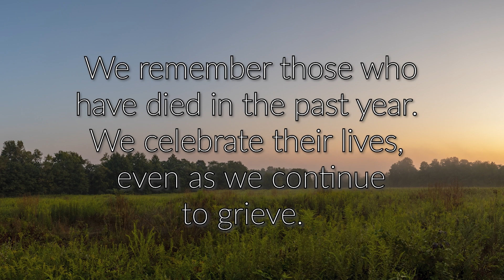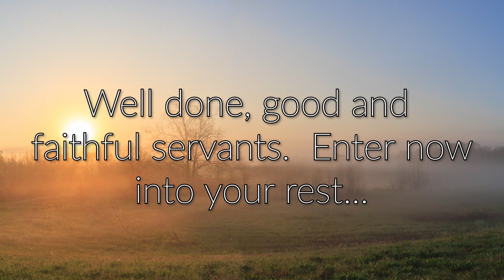November 24, 2024 - Psalms 100 & 130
Awe and Ache - Gratitude